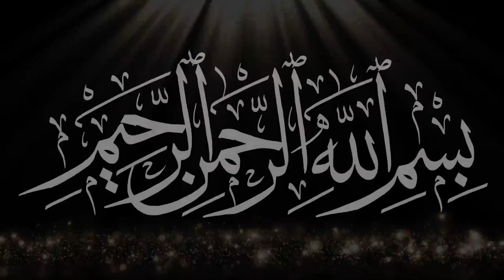Hazrat Usman e Ghani RA ki shahadat ka waqia. Mufti Abdul Wahid Quraishi | Urdu | Hindi.